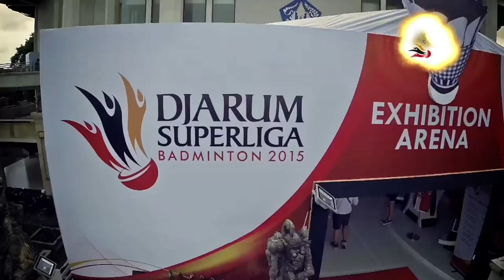PRELIMINARY ROUNDS | WD1 | IMANUELA/RAMADHANTI (DJARUM KUDUS) VS CHALADCHALAM/MUENWONG (GRANULAR)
WOMEN'S TEAMS - GROUP Y
PRELIMINARY ROUNDS | WD1 | Agatha IMANUELA/Siti Fadia Silva RAMADHANTI (DJARUM KUDUS) VS Chayanit CHALADCHALAM/Phataimas MUENWONG (GRANULAR)

Catch The Excitement From World’s Best Players and World’s Best Clubs at Superliga Badminton 2019

Sasana Budaya Ganesha (SABUGA), Bandung 18 - 24 February 2019